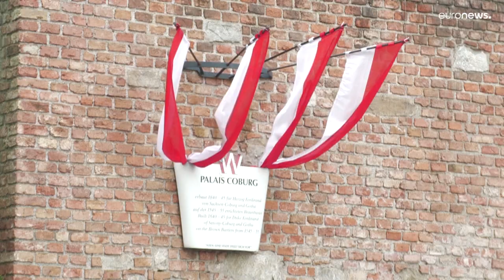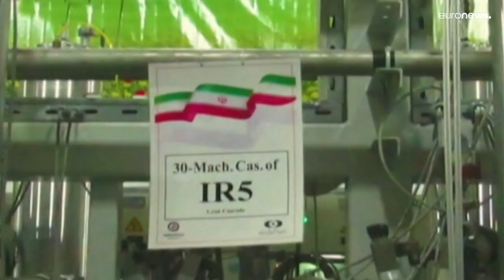В Вене возобновятся переговоры по иранской ядерной сделке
В Вене вновь обсудят, как вернуть США в иранскую ядерную сделку от 2015 года.